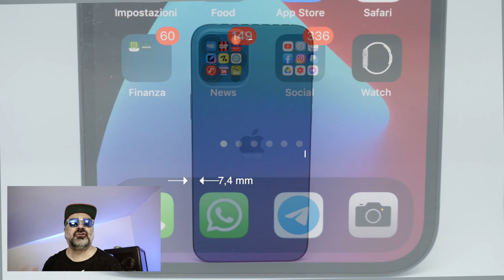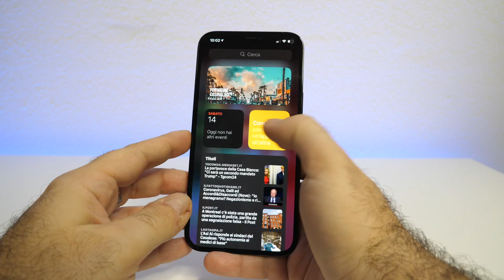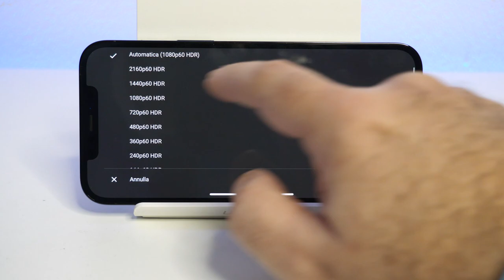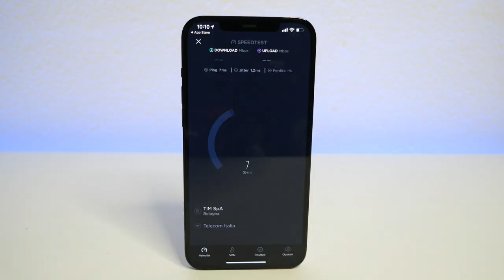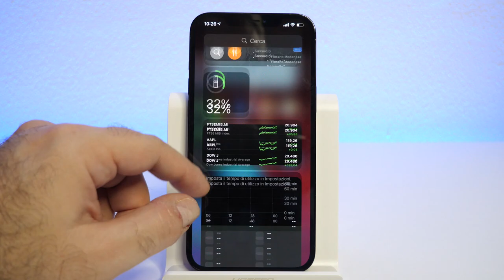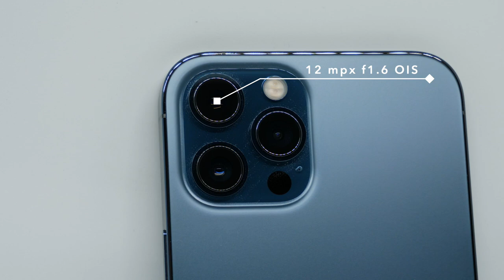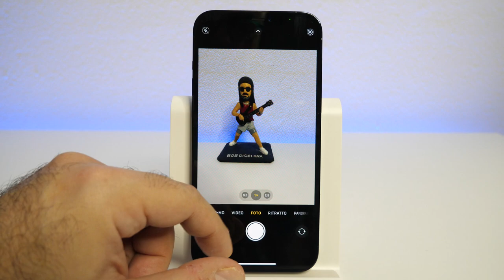iPhone 12 Pro Max Recensione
Revot3ch vi offre la Recensione del Device più atteso dell'anno...Forse!

IL CANALE DELLO ZIO E DI PASQUI!! Qui siete Voi al Centro del Progetto, Non siete solo numeri ma Persone!!

VOLUME ROKERRRRRR!

UAKATAAAAAAAAAA!